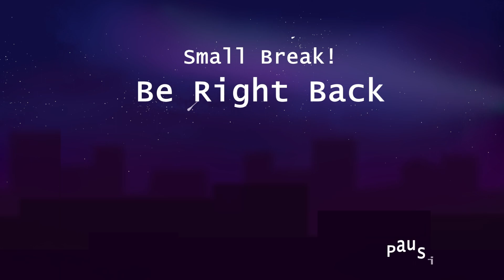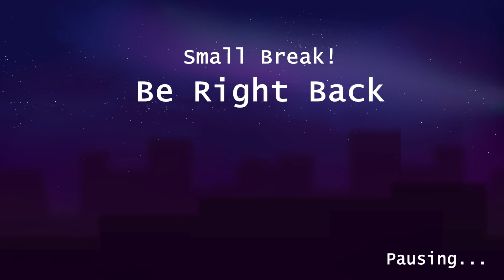To the next farm!